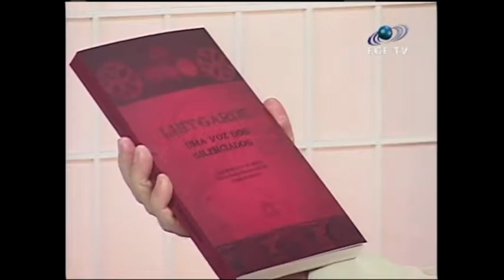TV UNIGRANDE - Luitgarde Oliveira Cavalcante Barros